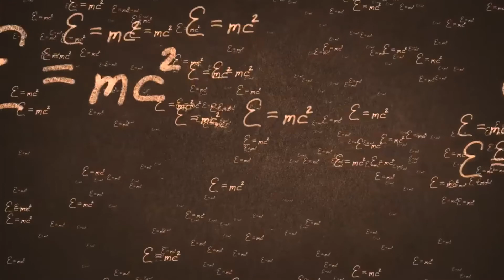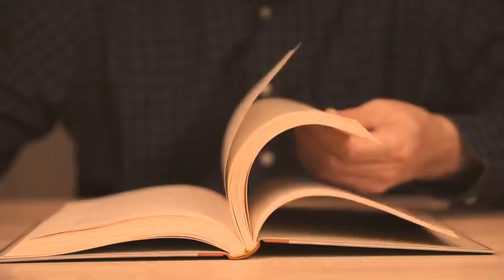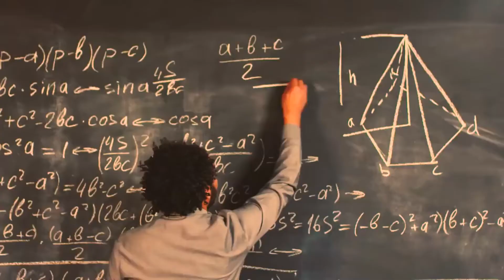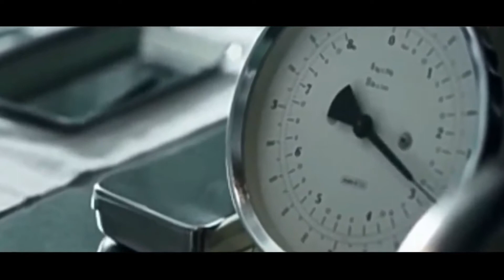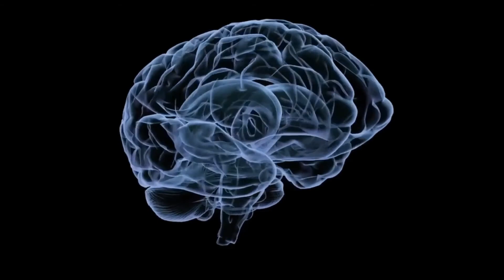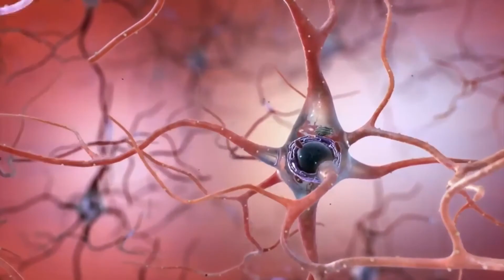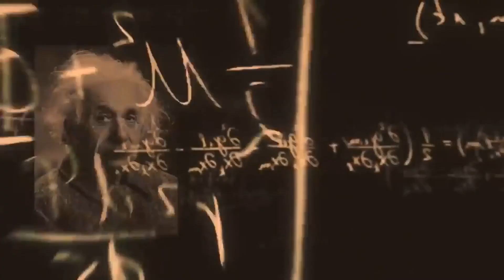अल्बर्ट आइन्स्टाइनको कथा |The Story of Albert Einstein in Nepali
अल्बर्ट आइन्स्टाइन एक जर्मन भौतिक विज्ञानी थिए जसलाई आधुनिक भौतिक विज्ञानको ज्ञान तथा सिद्धान्त बाट प्रभावित गर्ने मानिन्छ। यो वीडियोमा हामी उनको जीवनको एक अंश देख्न सक्छौं र उनलाई एक शिक्षाप्रद कथाले अभिव्यक्त गर्न सक्छौं।

ABOUT MY CHANNEL:
      Welcome to Hamro wisdom Our channel is dedicated to providing you with motivational and inspiring content that will help you achieve success and happiness in all areas of your life. We offer a wide range of videos, including motivational speeches, self-help videos, personality development tips, book summaries, and educational tricks.
Our motivational speeches are designed to inspire you to take action and pursue your dreams. Whether you're looking for motivation in your career, relationships, or personal life, we have something for everyone. Our self-help videos offer practical advice and strategies that you can use to overcome challenges and improve your life.
We also offer personality development tips that can help you enhance your strengths, overcome your weaknesses, and become the best version of yourself. Our book summaries provide concise and informative overviews of some of the most popular books on personal development, business, and more.
In addition, we offer knowledge tips and educational tricks that can help you learn and grow. Whether you're looking to improve your memory, boost your productivity, or master a new skill, we have tips and tricks that can help.
At Hamro Wisdom we believe that everyone has the potential to achieve greatness and live a fulfilling life. We are committed to providing you with the tools, resources, and inspiration you need to make it happen. So, whether you're looking for motivation, education, or inspiration, you've come to the right place.